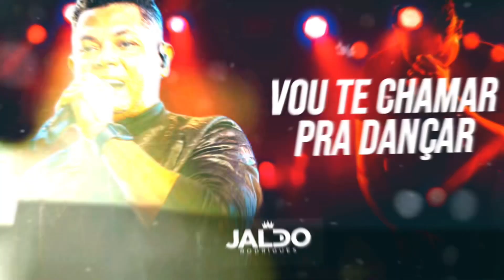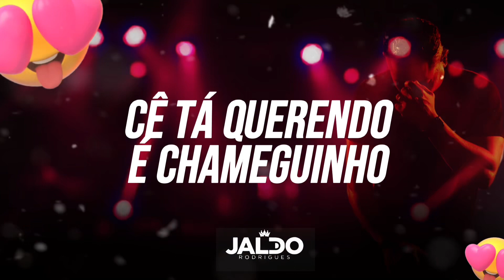Jaldo Rodrigues - CHAMEGUINHO [ Lyric Vídeo Oficial ]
Jaldo Rodrigues - CHAMEGUINHO

Faz tempo que eu tô te olhando
Só esperando
A hora certa de te chamar pra arrochar
Sei que tá querendo tô percebendo
A nossa troca intensa de olhar
Vou te chama pra Dançar

Refrão:
Ce tá querendo é chameguinho
Besteira no ouvidinho
Arrocha coladinho
Coladinho, coladinho

Besteira no ouvidinho
Arrocha coladinho
Coladinho, coladinho

Compositores: Erick Santana (O Capitão) e Alisson Lima

Produção do Lyric video: Capitão Produções